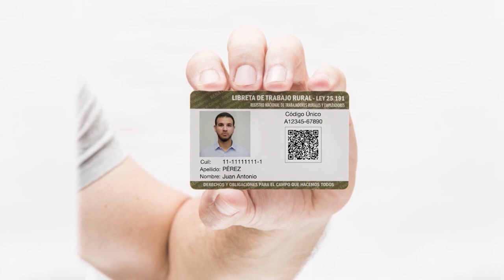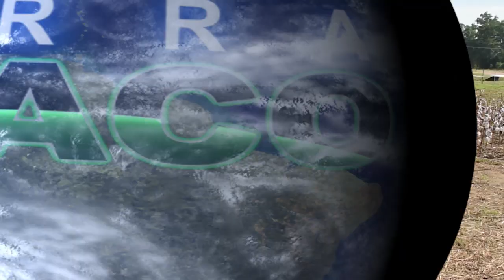RENATRE // NUEVAS VARIEDADES DE ALGODÓN | TERRA CHACO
2 B TERRA 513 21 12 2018